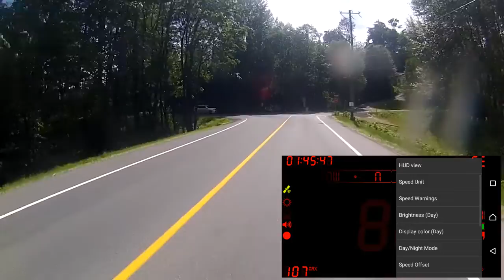Digi Hud Pro Review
I recently purchased a digital HUD for my phone called Digi HUD Pro. This is my review of it so far

Help Keep me on the road!
Some bathroom reading.
Check out the Custom made track ready motorcycles from Kramer
Motorcycles !